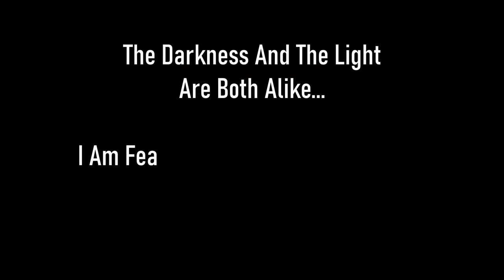Skyrim SE [Vigilant Of Stendarr] Midwood Isle: The Lost Descendant Pt.2 Ep.95